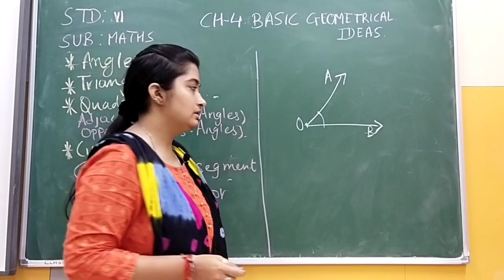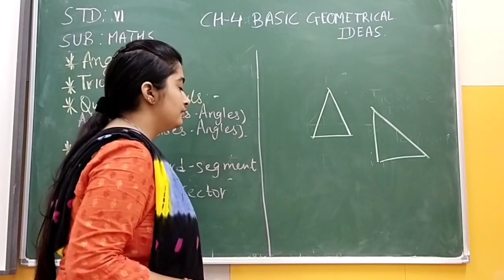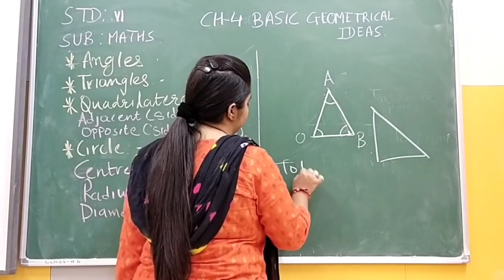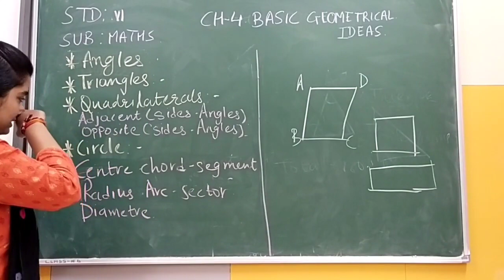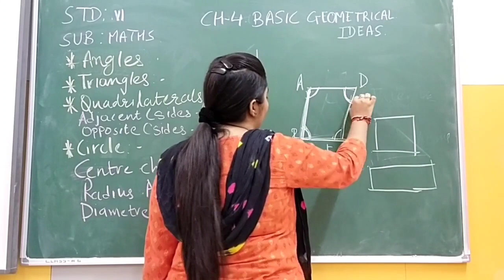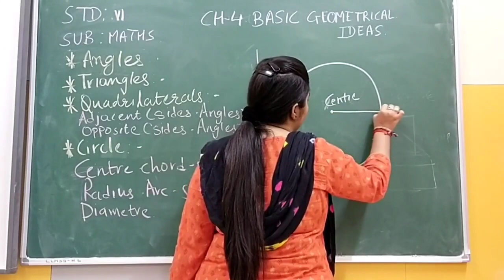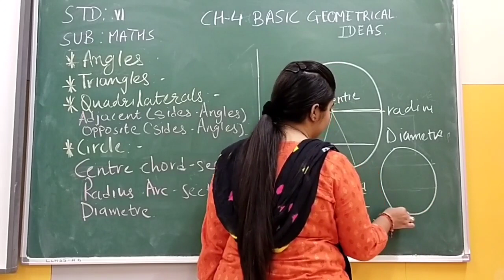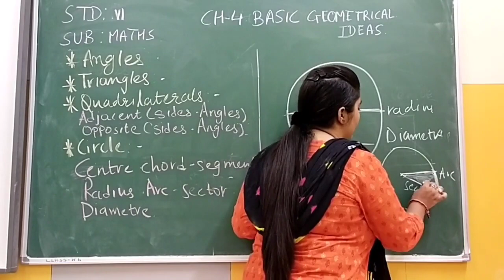Vi Mt 4 B 41